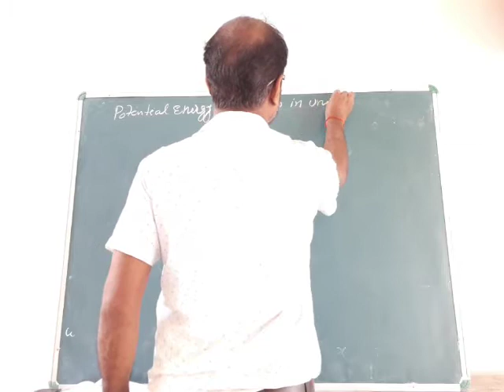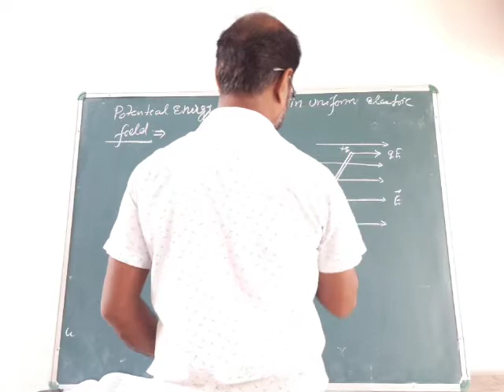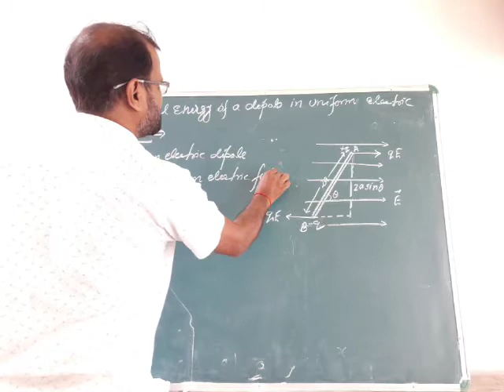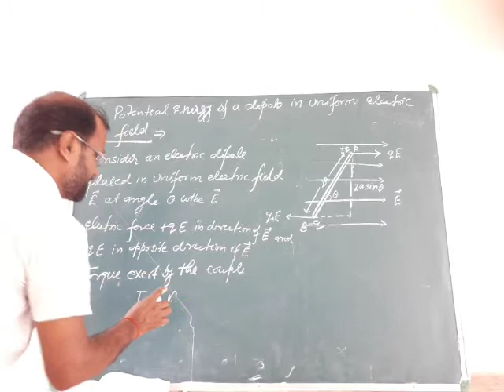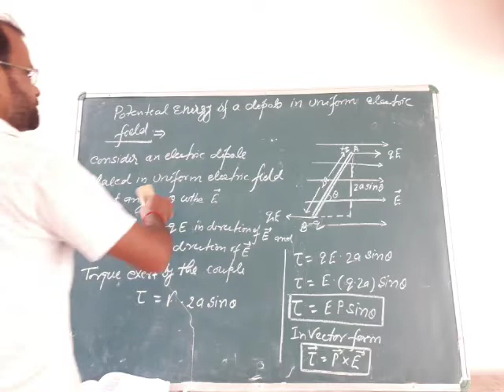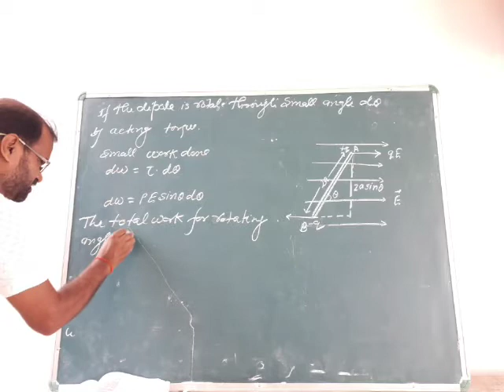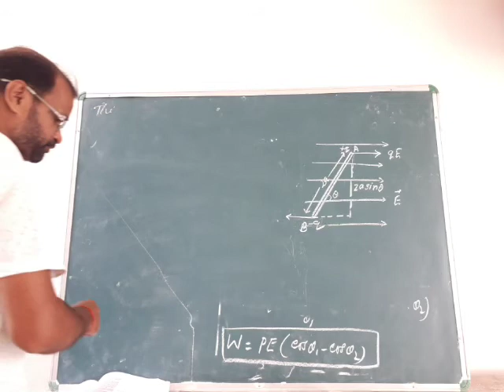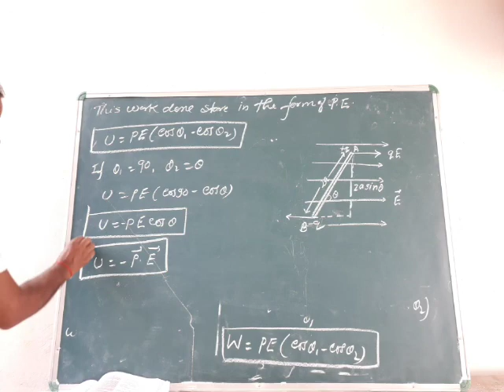CLASS 12 PHYSICS CH 2 ELECTROSTATIC POTENTIAL AND CAPACITANCE PART 9 BY VIJAYCHAND SIR